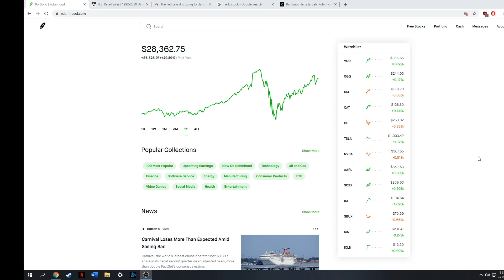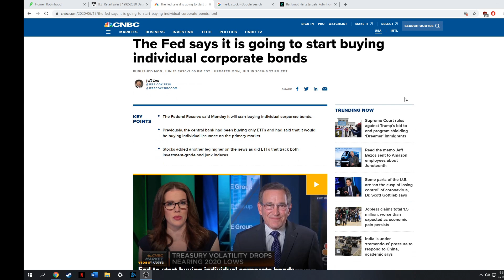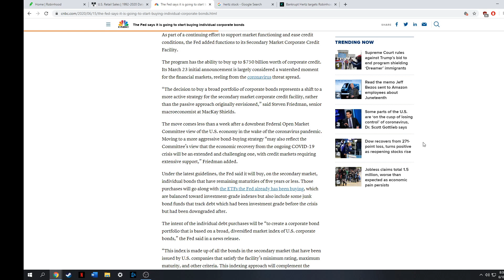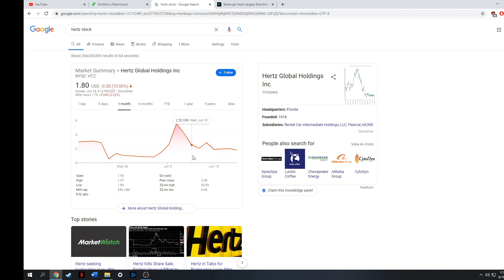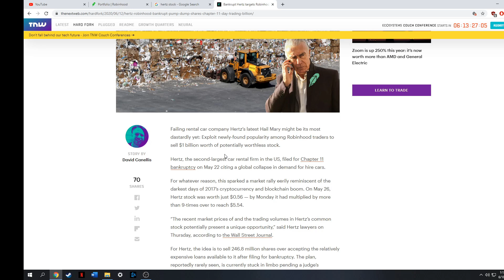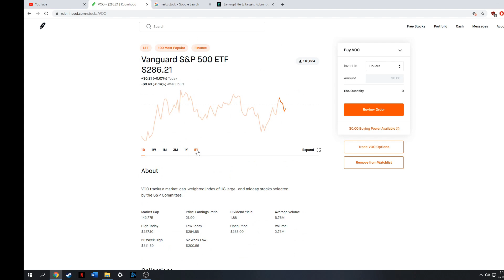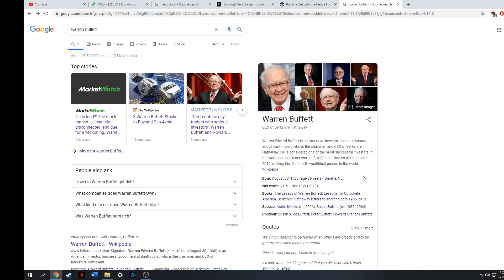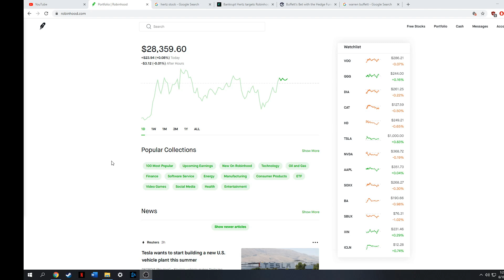Where to invest for beginners?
Hello everyone i hope you all enjoyed the video. Please leave a comment bellow if you have any questions or want me to talk about a specific video. Use the links bellow to get free stocks when you open a brokerage account.

With M1, you can automatically invest in what you want for free. Try it today and get $10 to invest!